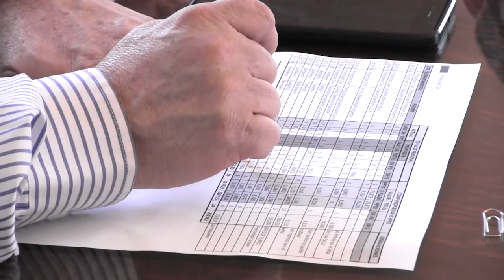2019 12 09 Comisión #19 de Administración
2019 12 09 Comisión #19 de Administración